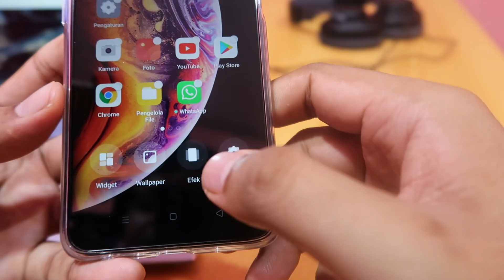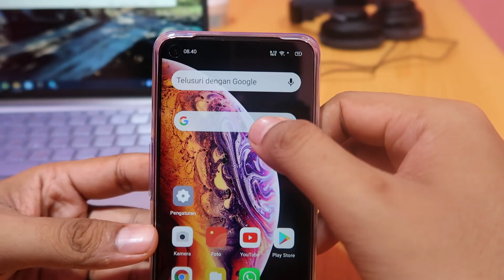Cara Menampilkan Icon Google di Layar Utama Hp Oppo